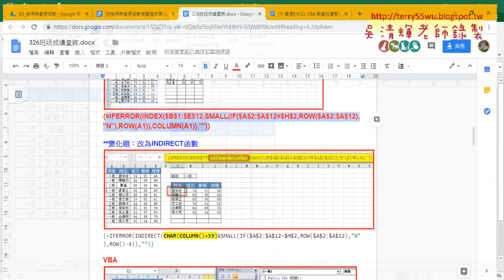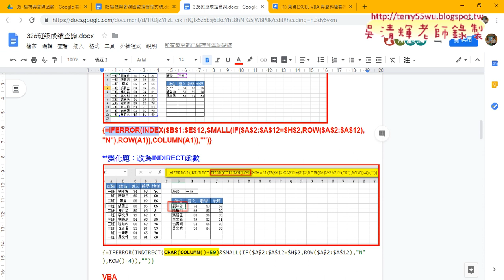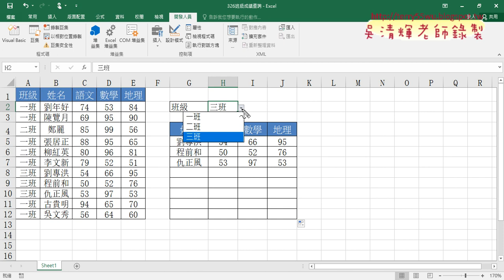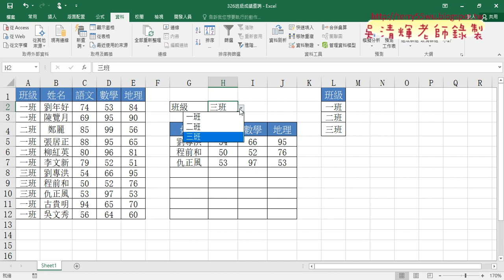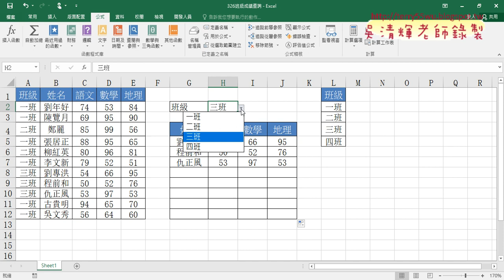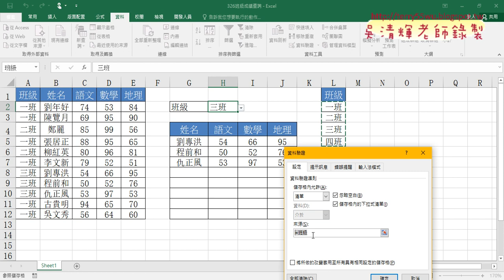02 326班級成績執行陣列與下拉清單